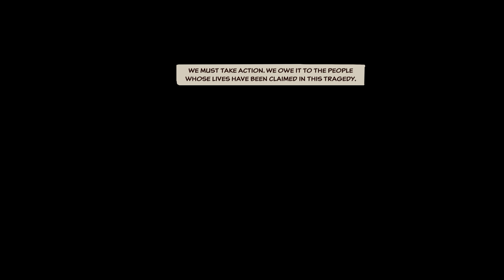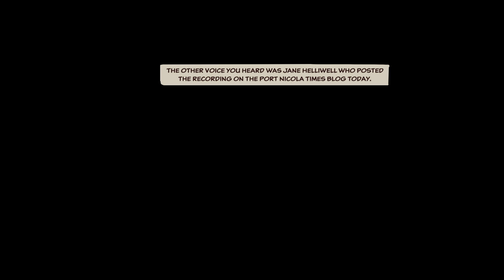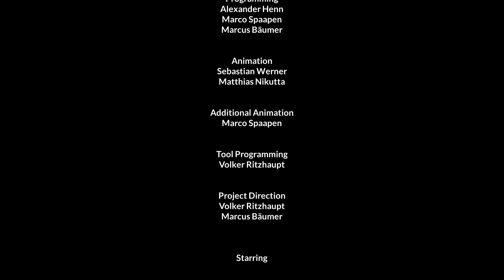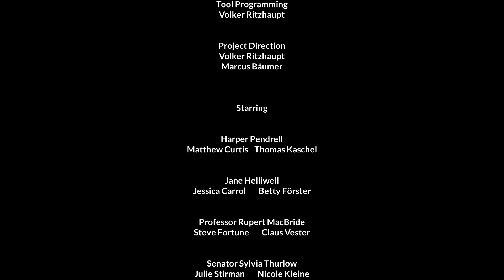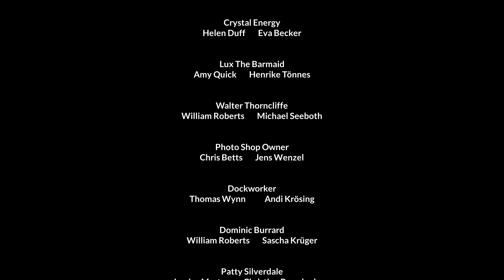The End of the Road - Unforeseen Incidents Ending (Viewer Poll @ End)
Check out Unforeseen Incidents. When small-town handyman Harper Pendrell meets a dying woman in the street, he unwittingly stumbles into a diabolical conspiracy – a mystery only he can solve.

The End of the Road - Let's Play Unforeseen Incidents Gameplay Ending